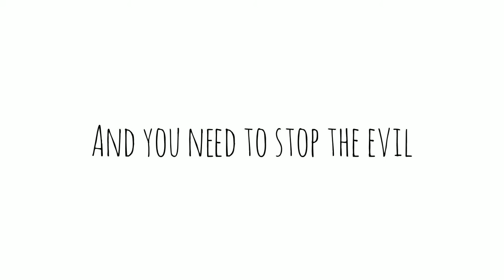Pandora Trailer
This is the trailer of our tower defense game
Game made by:
Rocky Tempelaars
Dianta Groot
Vlad Karagodin
Gerben vd Bosch